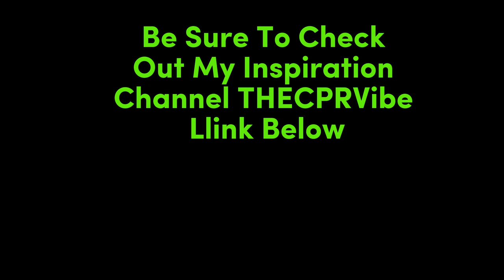A FEW THINGS TO ENLIGHTEN MY GATAZ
My Favorites On Amazon I do get a % of purchases if you buy using these links
Egg Organizer Space Saver
Grey Cutlery Organizer
Vegan Iron pills
Black Matte Digital Deadbalt Lock
Faux 2inch blinds
White and grey Modern spray mop
Oven liners
Black Iron Drying Rack Hanger
Bluetooth
Retractable 100ft hose
Under Cabinets sensor Led lights
Silicone Grey White Toilet Brush
Faucet lock
Oval Makeup Brushes
Blink wifi  home security cameras
Blink mini indoor camera
Dimmable Recess Lights 12 pk
Inomata Japanese Plastic Washboard Laundry Board
Lodge Combo Cooker Cast Iron, 10.25", Black
Elkay EBG2815 Stainless Steel Bottom Sink Grid
2-Pack Miady 10000mAh Dual USB Portable Charger, Fast Charging Power Bank with USB C Input
StrawExpert 16 Pack Black Reusable Metal Straws with Silicone Tip & Travel Case
2pk in shower mirrors

Fetch link
Code  HB373X

Please go support both of my prince's channel's